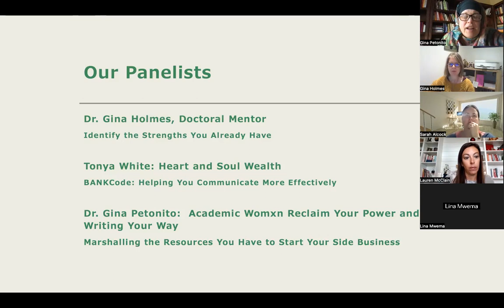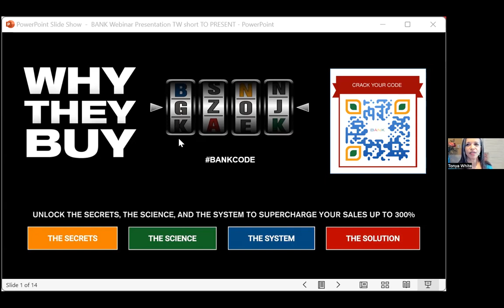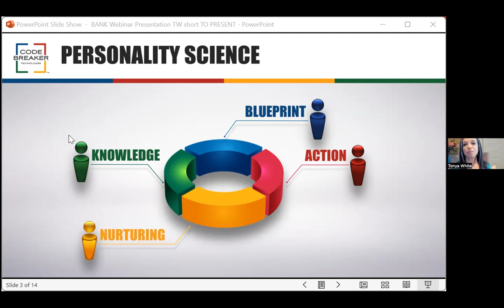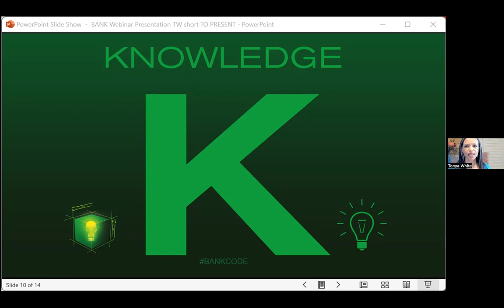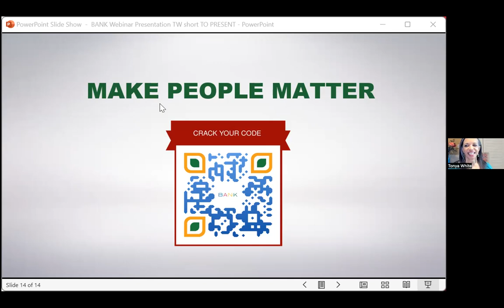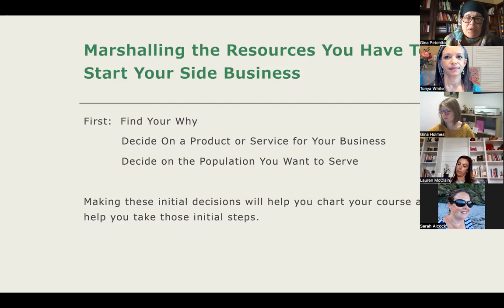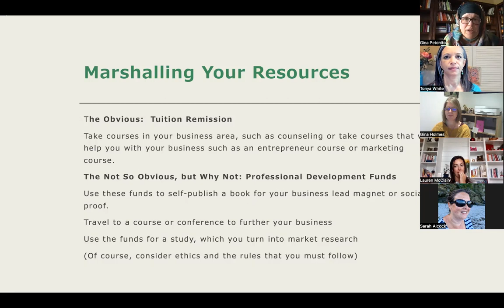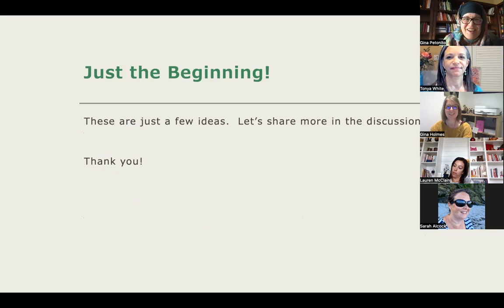TowardsAnEntrepreneurialYou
Academic Womxn Reclaim Your Power presents:
Toward and Entrepreneurial You, where three business women, two of whom are former academics, discuss how to tap into the strengths you already have to be an entrepreneur.

Side businesses provide you with the flexibility to weather academic job market precarity and YOU already have the skills, talents, and resources to get started right now.

00:00 Welcome
0:20 Panelist Introduction
01:02 Dr. Gina Holmes: Identify the Strengths You Already Have
19:00 Tonya White: BANKcodes: Helping You to Communicate More Effectively
39:04 Dr. Gina Petonito: Marshalling the Resources You Have to Start Your Side Business
56:06 Q&A